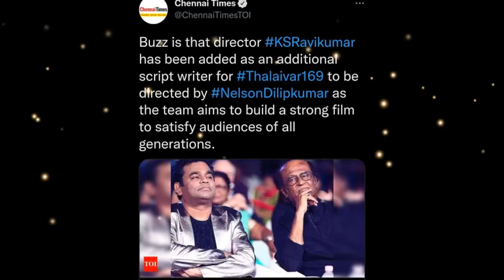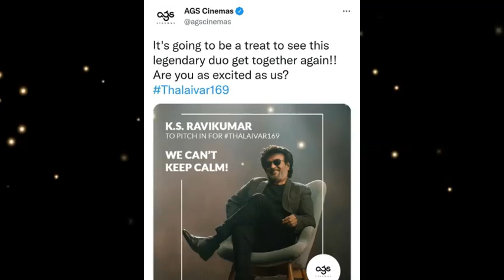கே.எஸ். ரவிக்குமார் விவகாரம்! இது வரை தலைவர்169 படத்தின் வெளிவராத தகவல்கள்!